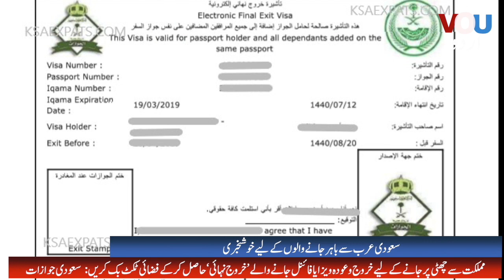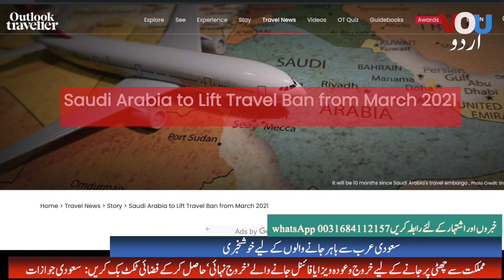سعودی فلائٹ جلد کھُلنے کے اُمید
کرونا مریضوں میں کمی آنا شروع ہو گئی
Report Sania Gull